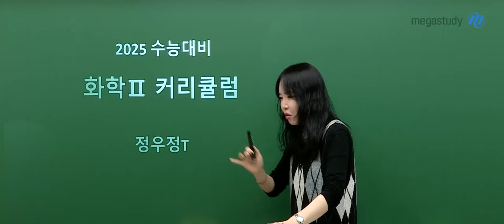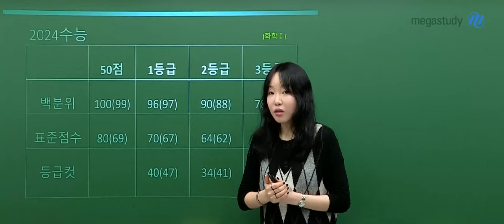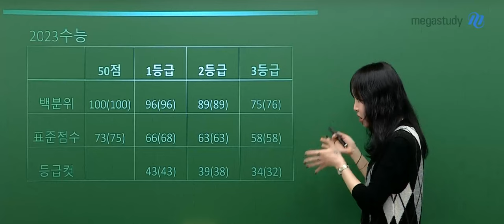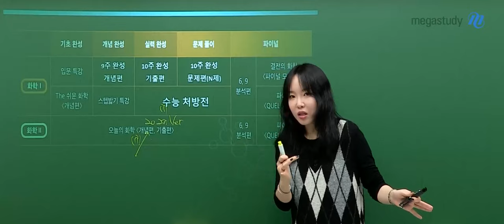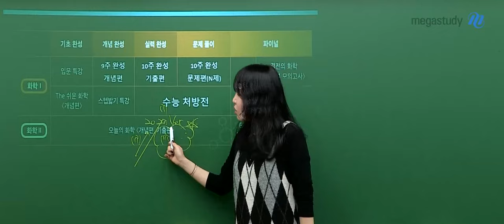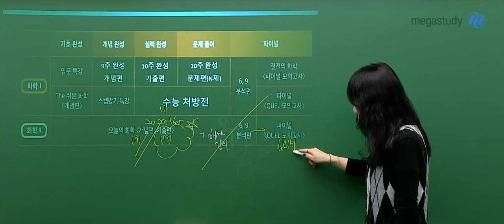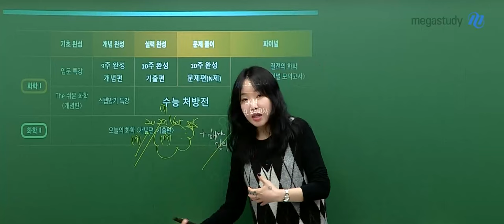[메가스터디] 화학 정우정쌤 - [2025 화학ll 커리큘럼] 화학ll 오늘 시작합시다.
화학ll를 선택하신 분들을 위해 캐스트를 준비하였습니다.

화학ll 선택에 고민이 있다면 확인하세요.
장점 : 화학l 에 비해 개념의 양이 적습니다.
일관된 풀이 방식으로 푸는 문제를 깔끔하게 풀어 낼 수 있습니다.

단점 : 인원수가 작습니다.
숫자에 대한 감각이 필요합니다.

우정쌤의 화학ll 강좌를 어떻게 공부하면 좋은 지에 대해
화학ll 커리큘럼을 소개합니다.

[화학ll 커리큘럼]
1. 오늘의 화학 〈개념편, 기출편〉
- 개념편을 먼저 공부하세요 → 한 문제를 풀고+해설을 듣기
- 개념 공부 후 기출편으로 넘어가세요.

2. 6,9평 분석편 / QUEL 모의고사

충분히 전략적으로 들어갈 수 있는 과목입니다.
화학ll를 하고자 한다면, 오늘 바로 오늘의 화학 개념편 시작합시다.